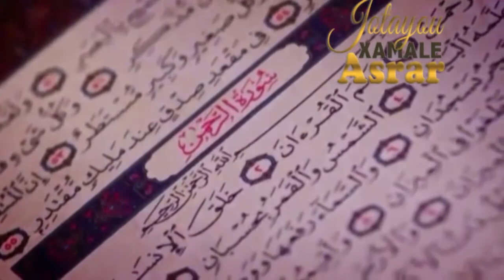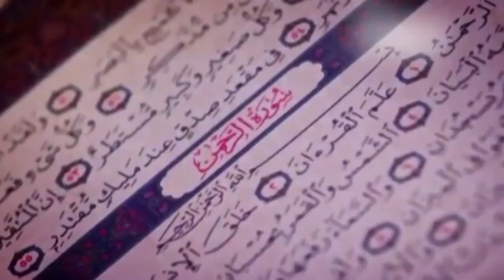Sen Emission Xamale Asrar avec Serigne Cheikh Kamal spécial